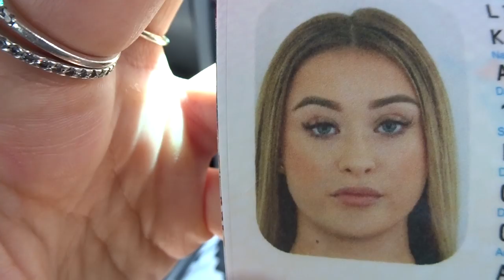MINI VLOG & ANSWERING YOUR Q'S!!! | KOOKLA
Thankyou so much for watching and ill see you in my next video
kooklas!

KOOKLA xoxo